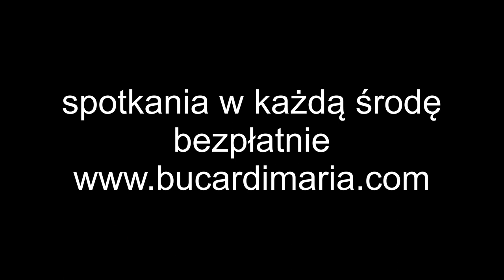538. Czas z Maria Bucardi 💕 Telepatia – czy może blokować Twoje szczęście?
Zobacz bezpłatnie całość - załóż bezpłatne konto na mojej stronie - wszystkie spotkania tutaj

Czas z Marią Bucardi nr 38 – Nasze 38 spotkanie online. Porozmawiamy o aktualnej energii, jak kształtować Twoje życie z lekkością i radością i jak chronić się przed obcym wpływem, czyli o telepatii, która często wpływa na to kim jesteś i czy osiągasz w życiu sukcesy, czy porażki. Jak mądrze korzystać z telepatii i jak chronić się przed niechcianym wpływem.
Udział bezpłatny, wystarczy założyć sobie konto na mojej stronie.
🦅 Ceremonie: By dołączyć do Ceremonii lub obejrzeć Archiwum – potrzebujesz dostęp na min. tydzień od 30 zł (obejmuje Ceremonie, wszystkie moje książki, audiobooki, możesz z nich korzystać do woli i zawsze możesz przedłużyć dostęp lub nie, jak czujesz) link do opisu

► zobacz wszystkie poprzednie spotkania (zawsze aktualne rady i wskazówki) BEZPŁATNIE. Wystarczy założyć sobie bezpłatne i dyskretne konto na mojej stronie tutaj

Chcesz otrzymać wszystkie moje książki, zobaczyć jeszcze więcej filmów i spotkań?

Jeśli pragniesz dodatkowo zobaczyć wszystkie moje filmy, przeczytać wszystkie moje książki, posłuchać moich audiobooków, dołączyć do transmisji on-line w celu oczyszczenia, podwyższenia wibracji, połączenia z niezwykłymi Miejscami Mocy, uzyskania wskazówek i porad, czy skorzystać z kodów rabatowych na inne moje prace, możesz wybrać jeden z trzech planów dostępu VIP. Plany możesz zamawiać jednorazowo, zmieniać je na inne, dyskretnie wybrać to, co idealne dla Ciebie.

► WYBIERANY aktualnie NAJCZESCIEJ to plan złoty, gdyż oszczędzasz ponad 200 zł: 1111 zł cały rok ze mną! Link do opisu i zamówienia tutaj

► plan srebrny: 111 zł zawiera to wszystko, co w planie miedzianym plus rabat na wszystkie moje prace, rytuały, talizmany, jasnowidzenie, idealny, by korzystać ze spotkań, transmisji cały miesiąc i z lekkością i radością kształtować Twoje życie wg Twoich pragnień. Link do opisu i zamówienia tutaj

► plan miedziany: 33 zł to naturalnie wszystko to, co w bezpłatnym plus WSZYSTKIE moje książki, słuchowiska, audiobooki, filmy, wykłady, czwartkowe Ceremonie oczyszczające… Link do opisu i zamówienia tutaj Masz pytanie, pytaj śmiało

W każdą środę Czas ze mną on-line a w każdy czwartek Ceremonia ze mną także on-line.

► Przydatne linki do mnie:
Ksiazki, Rytualy, Przepowiednie i terapie u Marii Bucardi